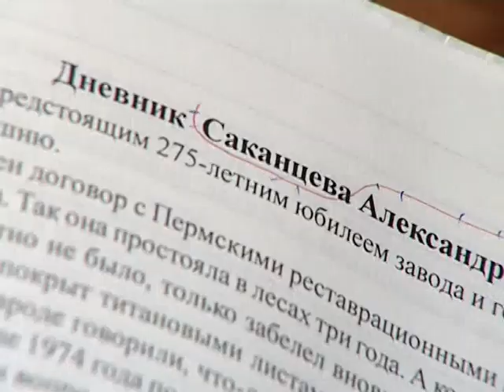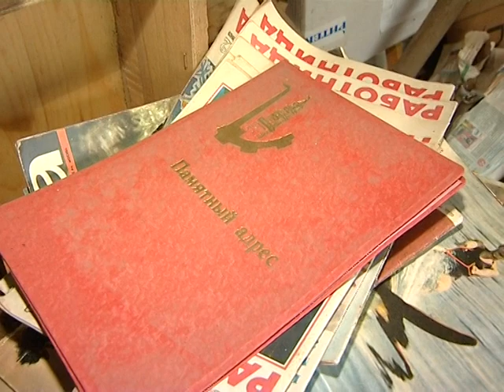Директор музея выкинул экспонаты на свалку